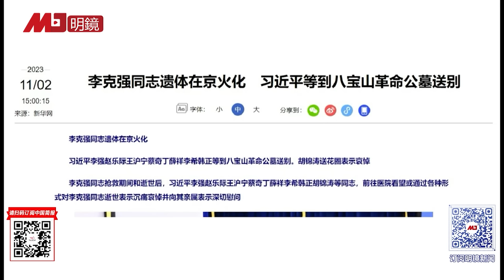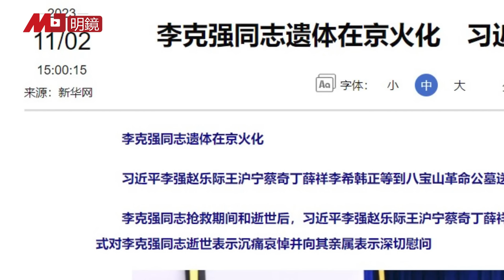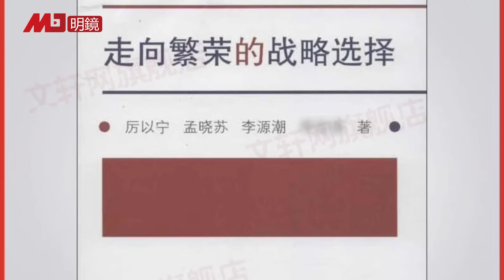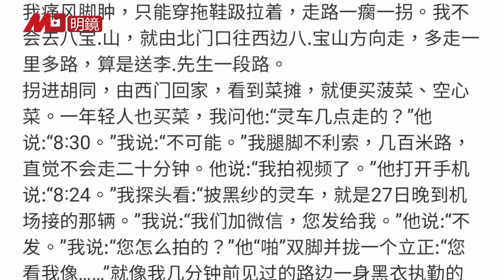习近平太心虚？北京女子遭黑衣人“捂嘴架走”！京爷怒骂：百姓很有想法，很气愤；“抢救”时习近平等在医院，网民：凶手坐实；程虹无声控诉？李克强故居黑蝴蝶盘旋 | 墙内墙外（91）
北京大爷怒骂：百姓心里有想法，很气愤；女子遭黑衣人“捂嘴架走”，喊了什么？官媒说“抢救”时习近平等在医院，网民：凶手坐实；程虹无声控诉？

明镜电视
全球新闻，学者评论